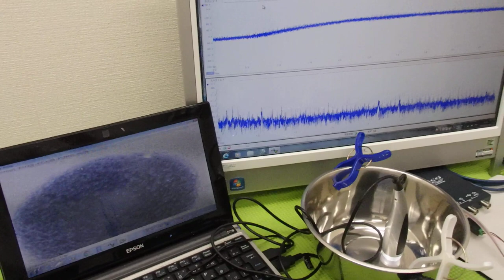オリジナル超音波実験：表面弾性波の観察 ultrasonic-labo